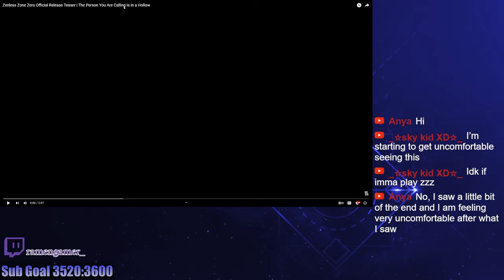Zenless Zone Zero Revealed NEW Characters | Launch teaser reaction